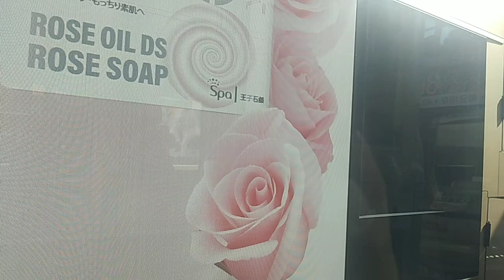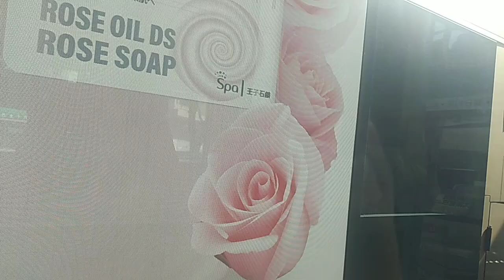TY2133+VT803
攝錄於UE5611 E66/E4 モハ211